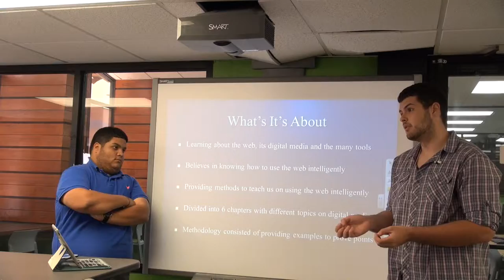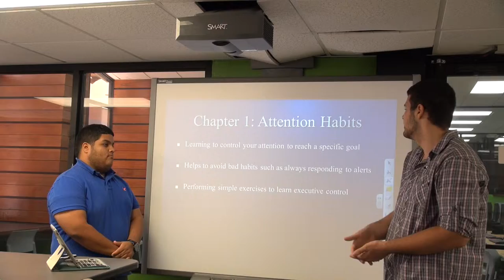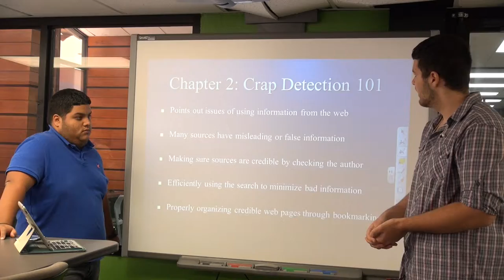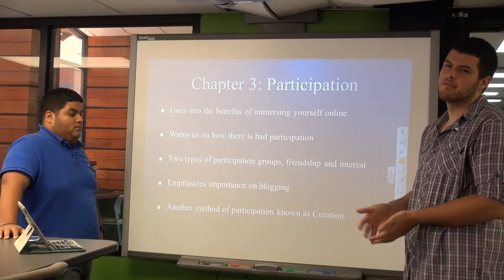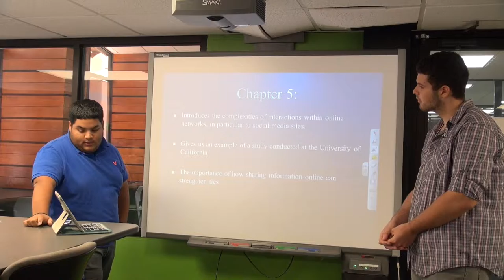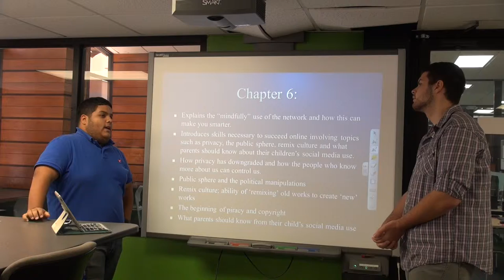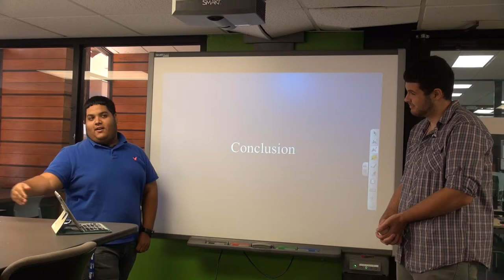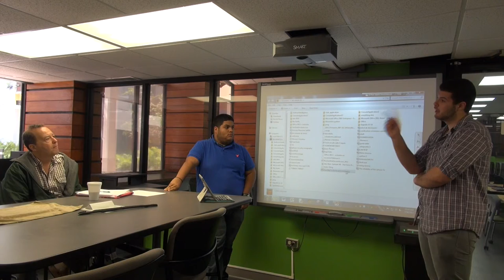Net Smart By Howard Rheingold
Student book presentation
Informatica 115
Dr. Antonio Vantaggiato